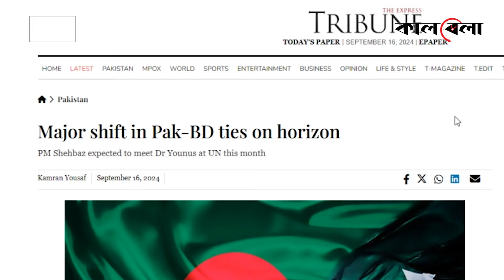ঢাকার সঙ্গে গভীর সম্পর্ক চাইছে ইসলামাবাদ | Pakistan Bangladesh Relation | Dr Yunus | Shehbaz Sharif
ঢাকার সঙ্গে গভীর সম্পর্ক চাইছে ইসলামাবাদ | Pakistan Bangladesh Relation | Dr Yunus | Shehbaz Sharif | Kalbela